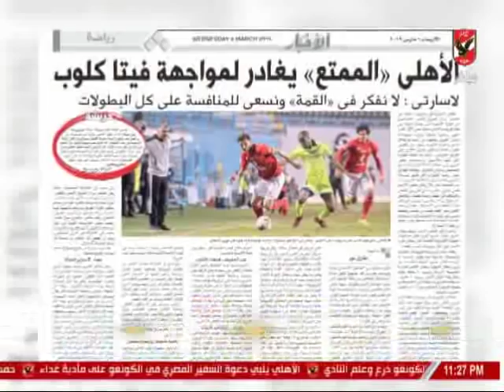حلقة ملك وكتابة 7-3-2019